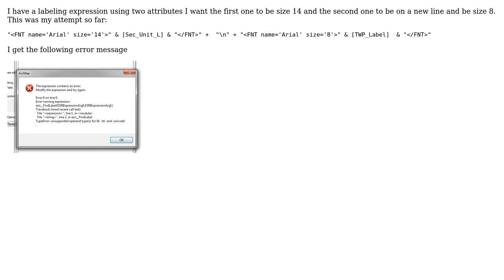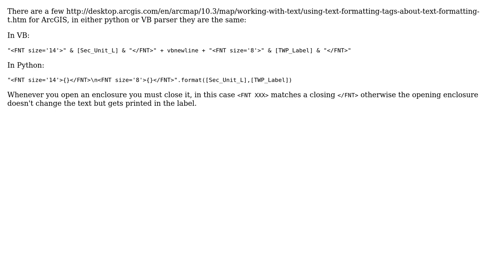GIS: Python labeling Expression how to change font size?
With thanks & praise to God, and with thanks to the many people who have made this project possible! | Content (except music & images) licensed under CC BY-SA | Music | Images & others | With thanks to user rockycove user PolyGeo user Michael Stimson and the Stack Exchange Network Trademarks are property of their respective owners. You are responsible for your own actions.